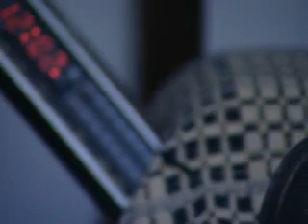Campaña valores: violencia doméstica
Spot publicitario realizado por Presidencia de la República. Por la vida y la convivencia.Todos somos parte del problema. Todos somos parte de la solución.